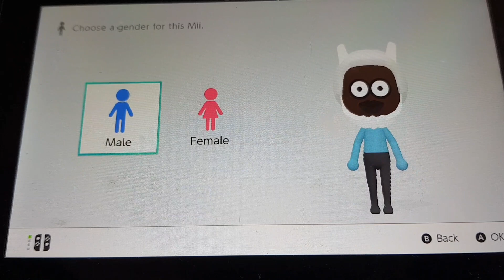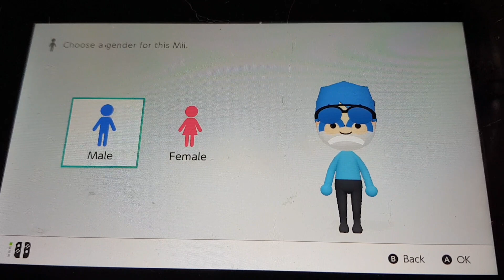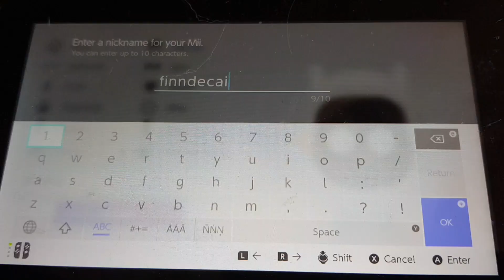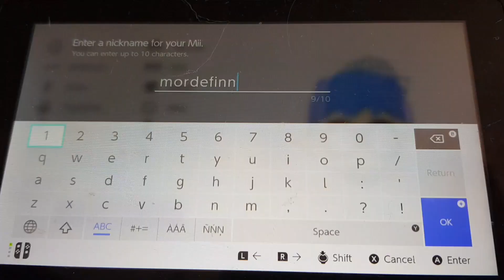mii mix part 7